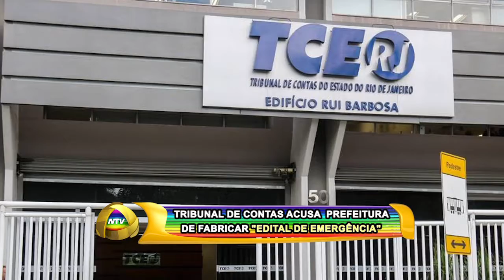ILUMINAÇÃO PÚBLICA TRIBUNAL DE CONTAS ACUSA PREFEITURA DE FABRICAR EDITAL DE EMERGÊNCIA 21 05 18